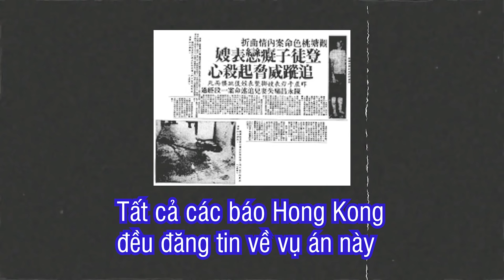Kỳ Án | Oán Tình Quan Đường Khu - Kwun Tong Hong Kong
+ Câu chuyện xảy ra năm 1963 tại khu tái định cư Kwun Tong Hong Kong đã làm chấn động khu lao động nghèo ở Hong Kong
If any owners has an issue with any of the uploads please get in contact  and it will be deleted immediately. Thank you for your cooperation.

Truyện Ma Bẻ Lái có thể không sở hữu tất cả nội dung trong video. Nếu có bất cứ vấn đề liên quan đến bản quyền nội dung, hình ảnh... các bạn vui lòng liên lạc mình theo địa chỉ  để giải quyết nhé. Mình sẽ cùng nhau làm việc nhanh và trên tinh thần hợp tác nhất có thể

© Bản quyền thuộc về Truyện Ma Bẻ Lái
© Copyright by Truyện Ma Bẻ Lái Production ☞ Do not Reup